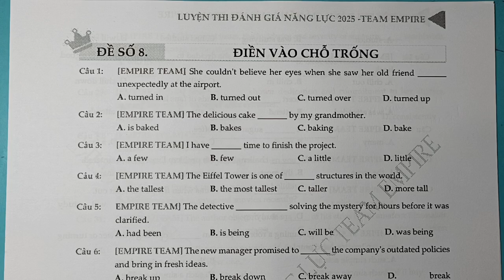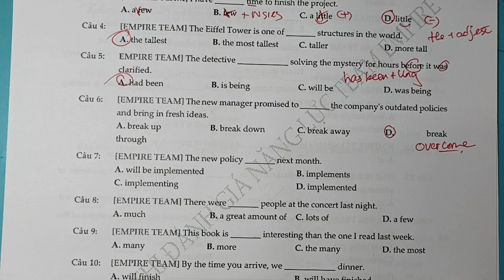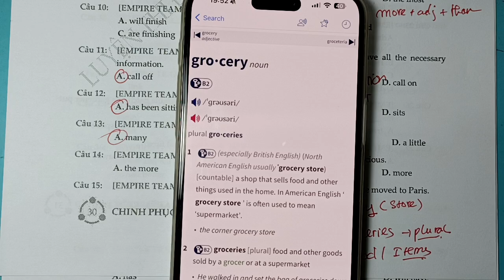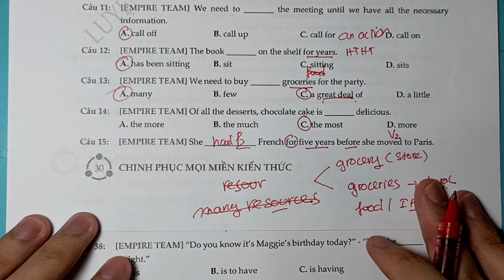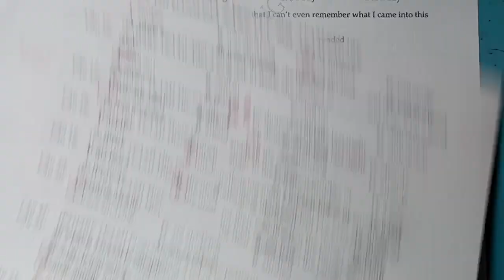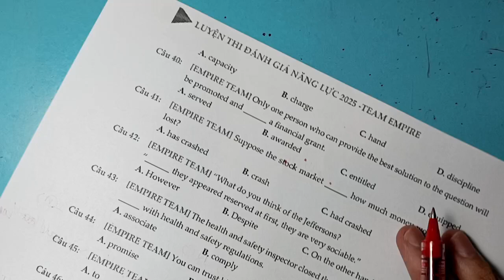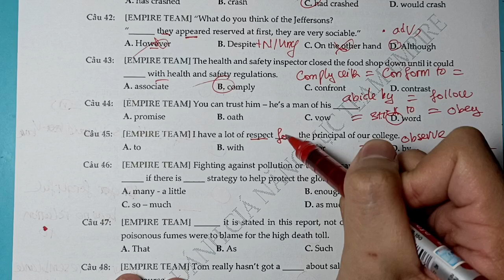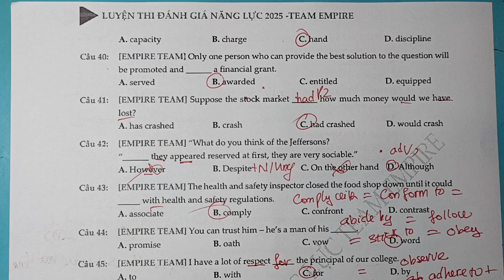DẠNG MULTIPLE CHOICE ĐỀ SỐ 8